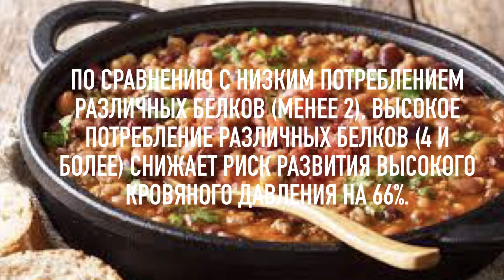Такой способ употребления белков снижает риск высокого кровяного давления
Об этом видео:Американская ассоциация сердца рекомендует взрослым потреблять здоровые, преимущественно растительные источники белка, а также морепродукты, молочные продукты и нежирное мясо, включая птицу.